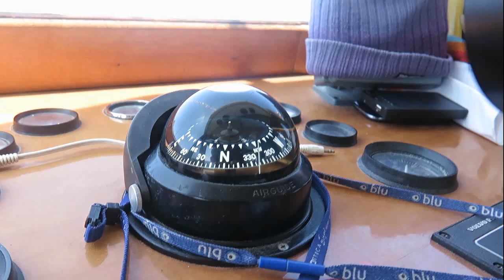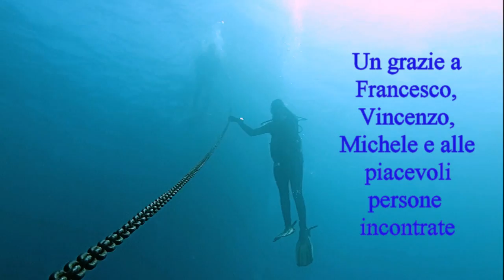agosto 2018 favignana movie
Levante e Caterina in….Favignana 2018